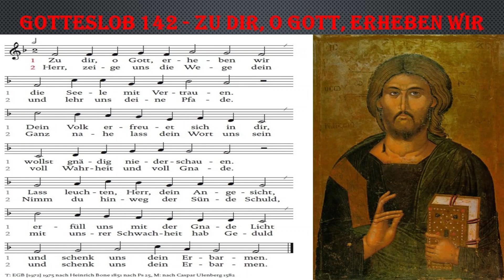GL 142 : Zu dir, O Gott, erheben wir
1) Zu dir, o Gott, erheben wir
die Seele mit Vertrauen.
Dein Volk erfreue sich in dir,
wollst gnädig niederschauen.
Lass leuchten, Herr, dein Angesicht,
erfüll uns mit der Gnade Licht
und schenk uns dein Erbarmen.

2) Herr, zeige uns die Wege dein
und lehr uns deine Pfade.
Ganz nahe lass dein Wort uns sein
voll Wahrheit und voll Gnade.
Nimm Du hinweg der Sünde Schuld,
mit unsrer Schwachheit hab Geduld

Lasst uns GL 142 lernen

Gotteslob 142
Gesungen von Kirchenmusiker Christin Kienel, Bethen